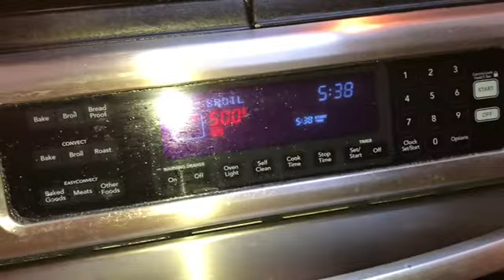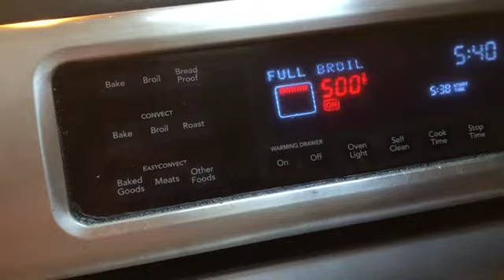Salmon A La Parrilla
Salt
Pepper
Adobo
Olive oil
14 minutes on Broiler High 500  degrees